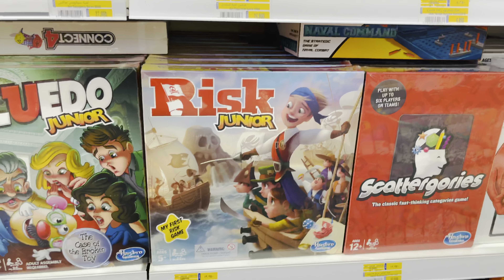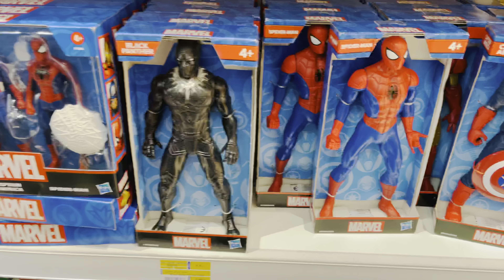Birthday Vlog// Shopping// Malayalam// Kuwait// LifeDoze